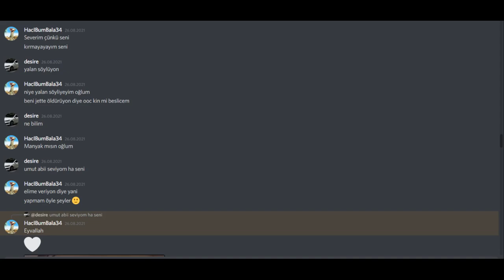MTA - " bizi yıkamayan adımızı karalar, creption! "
Aklınız varsa mta oynamayın.
mta
mta dm
mta icraat
mta janti roleplay
mta inception roleplay
mta araç modifiye
mta admin komutları
mta roleplay
mta sunucuları
rina-roleplay
rina rp
samp
samp hack
samp para bugu
mta para bugu
mta ölmeme bugu
mta silah kopyalama bugu
samp dm
mta dev rp
mta anadolu roleplay
rina roleplay lojistik
rina roleplay hera
rina roleplay doğukan
rina roleplay losan
rina roleplay bratva
rina roleplay icraat
rina roleplay sobeit
rina roleplay taşımacılık
rina roleplay ekoville
rina roleplay never
rina roleplay losan
rina roleplay ak mod
rina roleplay lspd mod pack
rina roleplay para hilesi
rina roleplay para bugu
rina roleplay kdt
rina roleplay wallner
rina roleplay sobeit
rina roleplay hile
rina roleplay silah kopyalama
rina roleplay baronov
rina rp baronov
rina rp pd icraat
rina rp luzy
rina rp jester
rina rp minato
rina rp taşımacılık
rina rp Meit2SAMP
rina rp kumar,
rina rp hile,
rina rp icraat,
rina rp para kasma,
rina rp dm,
rina rp lspd,
rina rp sırp,
rina rp atakan,
rina rp araba modu,
rina rp aimbot,
rina rp araba alma,
rina rp açılmıyor,
rina rp ajans,
rina rp ak 47,
rina rp panel,
rina rp adam kaçırma,
rina rp araba çalma,
rina rp baskın,
rina rp boombox,
rina rp birlik,
rina rp bölüm 1,
rina rp bot,
rina rp başlangıç,
rina rp borisov,
rina rp bakiye,
rina rp blake,
rina rp bitcoin,
rina rp compton,
rina rp ck,
rina rp creption,
rina rp cleo,
rina rp color mod,
rina rp carranza,
rina rp client ban,
rina rp crash,
rina rp çekiliş,
rina rp çete,
rina rp çimento,
rina rp drive by,
rina rp discord,
rina rp dharma,
rina rp doğukan,
rina rp dolandırıcılığı,
rina rp daryl,
rina rp dejan,
rina rp deagle,
rina rp dilencilik,
rina rp ev,
mta
rina roleplay
samp
vice roleplay
mta forainn
mta türkiye roleplay
mta desire
mta creption
mta dm
mta icraat
mta janti roleplay
mta inception roleplay
mta araç modifiye
mta disayr
mta troll
fivem troll
mta unicorn roleplay
mta unicorn rp
mta türkiye roleplay
mta oyunlok
mta admin komutları
mta roleplay
mta kan efekti
mta mod yapma
mta oscuri roleplay
mta icraat
mta dm
mta script
mta sunucuları
rina-roleplay
rina rp
samp
samp hack
samp para bugu
mta para bugu
mta disayr
mta ölmeme bugu
samp dm
mta dev rp
mta anadolu roleplay
rina rp ecoville,
rina rp elegy,
rina rp emt,
rina rp ss editleme,
toprak efe rina rp,
rina rp flatbed,
rina rp fbi,
rina rp fears,
rina rp flatbed maceraları,
rina rp gürkan gürel,
rina rp glamira,
rina rp gasp,
rina rp gusev,
rina rp gold vip,
rina rp ganton,
rina rp giriş,
rina rp guantanamo,
rina rp godford,
rina rp grove,
rina rp helper,
rina rp hera,
rina rp hakan,
rina rp harita modu,
rina rp helper olmak,
rina rp hell,
rina rp ip,
rina rp infernus,
rina rp illegal,
rina rp intro,
rina rp isyan,
rina rp izinli cleo,
rina rp sırp icraatları,
rina rp jordan little,
rina rp jockey,
rina rp kumar katlama,
rina rp kolay para kasma,
rina rp kare map,
rina rp kasma sorunu,
rina rp kumarhane,
rina rp keskin,
rina rp lojistik,
rina rp lawless,
rina rp lexter,
rina rp lspd mod pack,
rina rp lozar,
rina rp lara stone,
rina rp lspd olma,
rina rp modları,
rina rp mesut onal,
rina rp mafya,
rina rp meslek,
rina rp madencilik,
rina rp nasıl para kasılır,
rina rp nasıl polis olunur,
rina rp nightwalkers,
rina rp novikov,
rina rp lebron,
nevzat rina rp,
rina rp ooc market,
rina rp obayana,
rina rp resmi olarak,
rina rp ömer bey,
rina rp polis,
rina rp petrov,
rina rp polisten kaçış,
rina rp pursuit,
rina rp paintball,
rina rp rol,
rina rp rockford,
rina rp ratko,
rina rp rehber,
rina rp rol editleme,
rina rp rol yapma,
rina rp radar modu,
rina rp rap,
rina rp silah,
rina rp sobeit,
rina rp swat,
rina rp silah modu,
rina rp shelby,
rina rp sırplar,
rina rp sultan,
rina rp şirket sistemi,
rina rp şans kutusu,
rina rp taksicilik,
rina rp taşımacılık,
rina rp tır,
rina rp tanıtım,
rina rp toprak efe,
rina rp trailer,
rina rp ts,
rina rp uyuşturucu,
rina rp vuzzy,
rina rp vip,
rina rp vine,
rina rp vs safari,
rina rp valve icraatları v1,
rina-rp,
rina rp yeni başladım,
rina rp yakuza,
rina rp zengin,
rina rp zakhaev,
rina rp zaytsev,
rina rp 2017,
rina rp baronov
rina roleplay